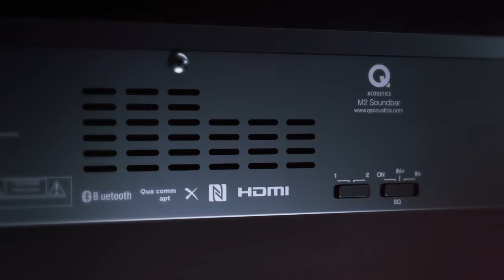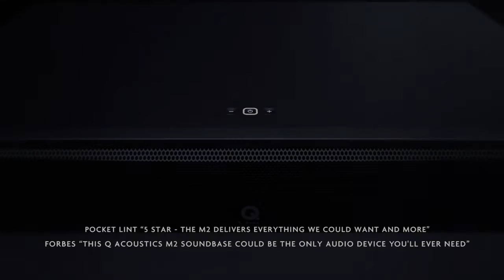QAcoustics M2 Soundbase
WhatHifi Sieger Q Acoutics M2 Soundbase. deale Ergänzung zu jedem TV